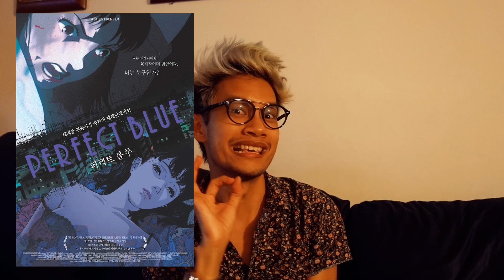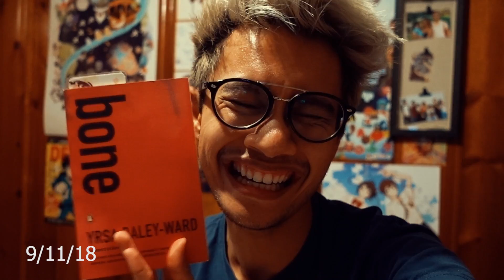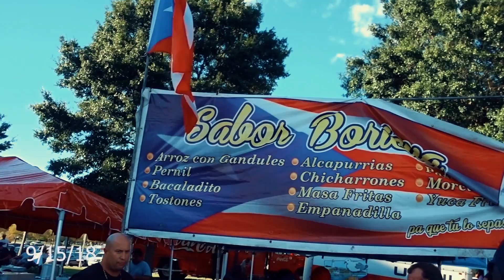Perfect Blue and Being Stuck in the House | Reading Vlog 9/10-9/16